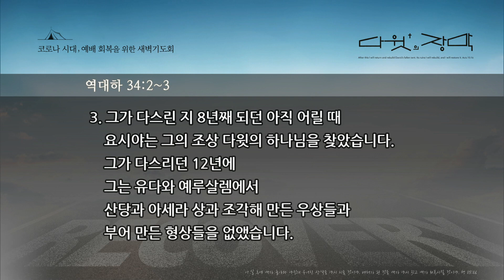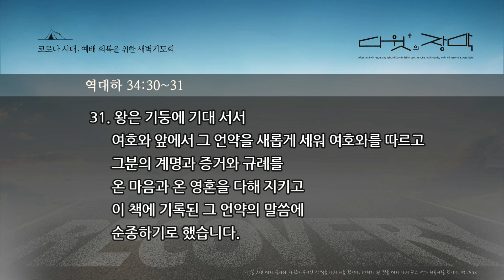5일차 [코로나시대, 예배 회복을 위한 새벽기도회 - 다윗의 장막] 말씀 앞에서 마음을 찢다 (역대하 34:29-33, 35:18-19) 2020.08.21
[코로나시대, 예배 회복을 위한 새벽기도회 - 다윗의 장막]
말씀 앞에서 마음을 찢다 (역대하 34:29-33, 35:18-19)

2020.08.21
온누리교회 새벽기도회
이재훈 목사